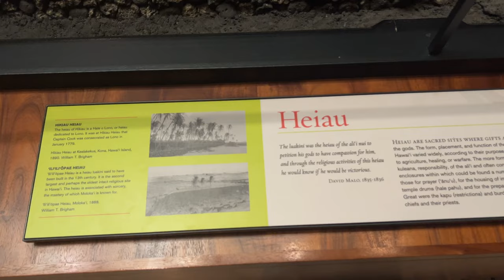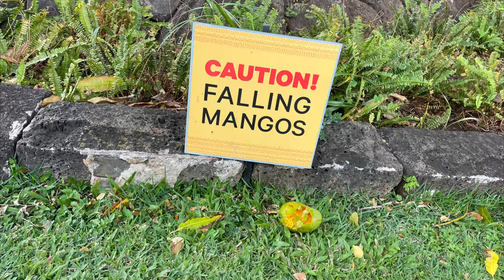most of the negative energy you've been feeling lately is NOT yours | Living with Kundalini v1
Apply for a 30 min clarity call (FREE)